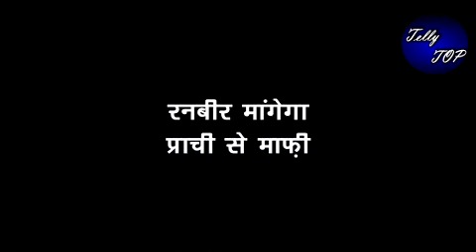Kumkum bhagya || रनबीर को चलेगा सच का पता " और रिहा के सामने रहेगा अनजान बन के "